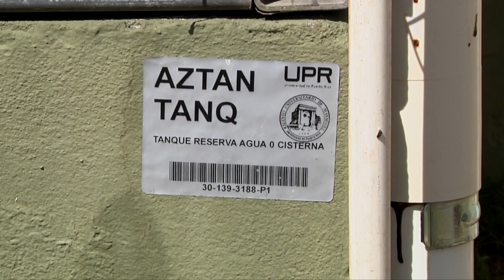Casa abierta de TIGER en la Finca Alzamora del RUM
La Finca Laboratorio Alzamora del Colegio de Ciencias Agrícolas (CCA) del Recinto Universitario de Mayagüez (RUM) celebró una Casa Abierta para inaugurar y mostrar las mejoras que ha realizado a la infraestructura de campo, subvencionadas por la Iniciativa Transformadora para la Educación y la Investigación Graduada, conocida como TIGER. En esta ocasión, la facultad del CCA recibió a la comunidad para dar a conocer sus renovadas instalaciones, así como el equipo adquirido que, en conjunto, permitirán mejorar los procesos y la experiencia de aprendizaje a nivel graduado que se realizan en esos predios. En la cámara, José Jiménez Orfila; reporta Mariam Ludim Rosa Vélez. Vídeorreportaje producido por Prensa RUM.